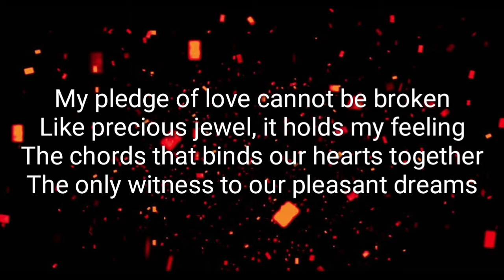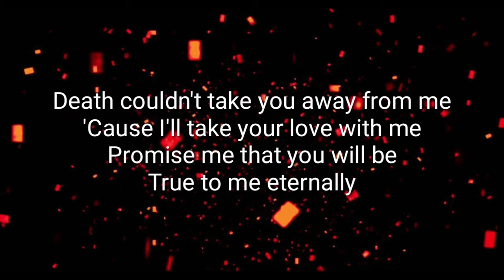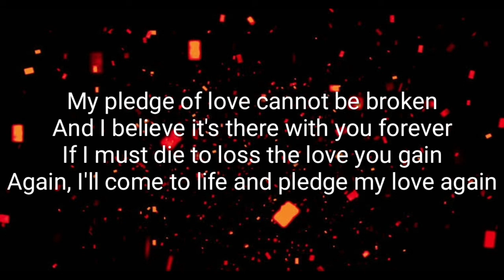My Pledge of Love - Edgar Mortiz (Lyrics)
My Pledge of Love
Song by Edgar Mortiz

P.S This song (lyrics) is requested by the love of my life (my supportive and lovely father👨‍🌾❤).